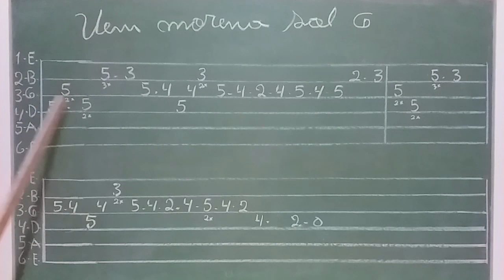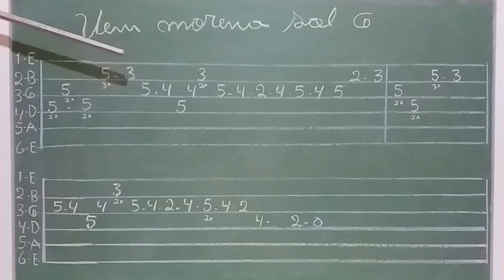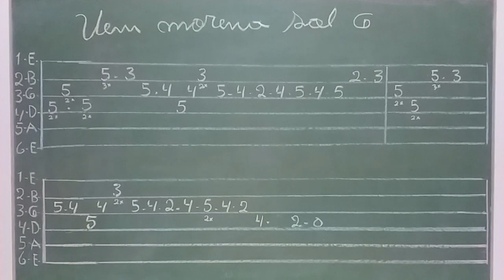COMO TOCAR A INTRODUÇÃO VEM MORENA - Amado Batista | AULA DE VIOLÃO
Vem Morena - Amado Batista. Como tocar o solo de introdução da música vem morena, no violão.